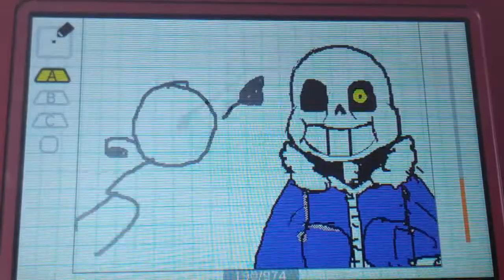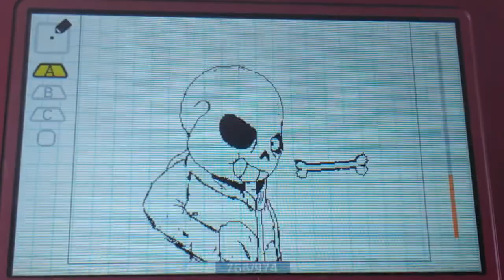sans animation (remake)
I reposted because I felt like it-